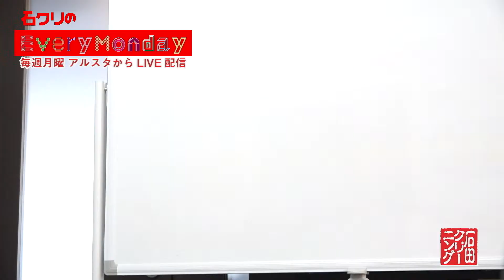6/26（月）石クリのEveryMonday！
毎週月曜日石田クリーニングのお得情報を発信しています。

石田クリーニングの広報課　動画制作部門アルスタ

レンタルスタジオ、オンラインセミナー、ライブ配信、動画制作など
地域の人や企業のお役に立つためのコミニティースペースです。

協賛各社のホームページ
【プレジャー(株) ホームページ　】
住居・店舗リフォーム　ハウスクリーニング　旅行手配　セミナー　講師派遣　イベント企画運営のことならプレジャー(株)

アンケートに答えて素敵なプレゼントが🎁もらえます
🔽こちらから

過去にラジオもやっていました。
楽しい収録の様子は